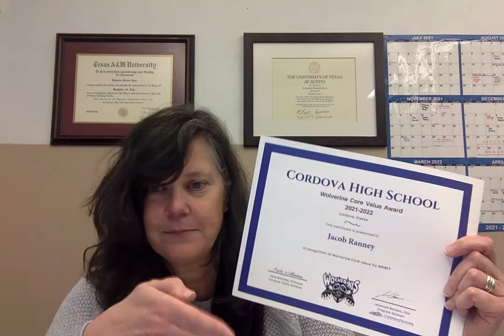Quarter 2 Virtual Student Awards - Jan 21, 2022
This is the video for the virtual awards ceremony for student awards during 2nd quarter.